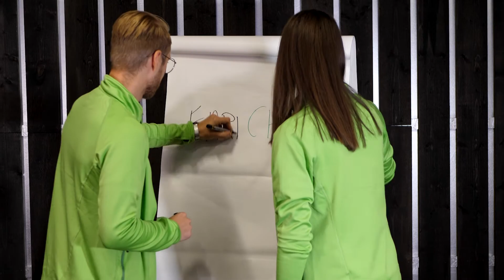FarmCHAMPS | Nowy wymiar rolnictwa.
Agnieszka, nasza konsultantka online odpowiada na najczęściej zadawane pytania. Czym jest FarmCHAMPS? Jak działa? Sprawdź wideo!